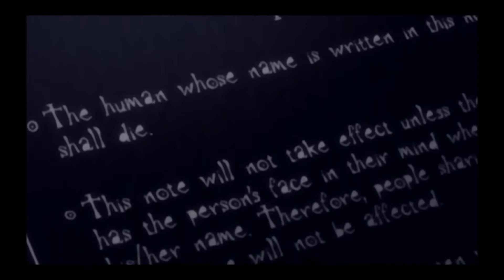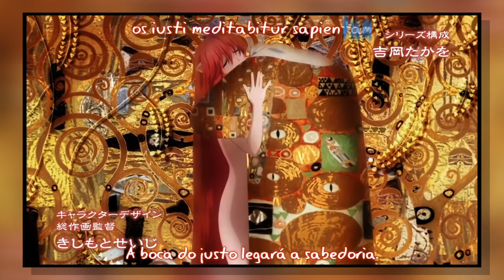Death Note, Hellsing e Elfen Lied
SEPAREI 3 TOP ANIMES QUE ACHO QUE VCS VÃO GOSTAR.
TERROR DRAMA SUSPENSE TUDO EM UM VÍDEO SÓ.